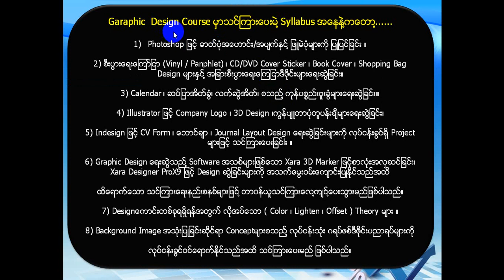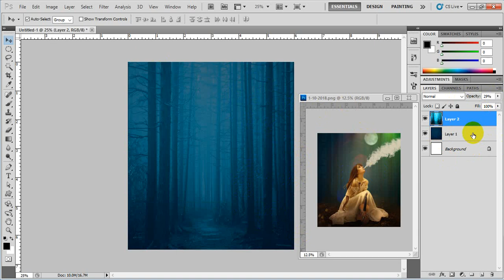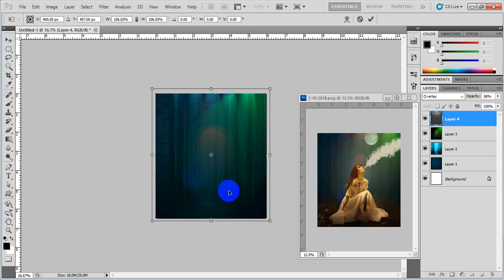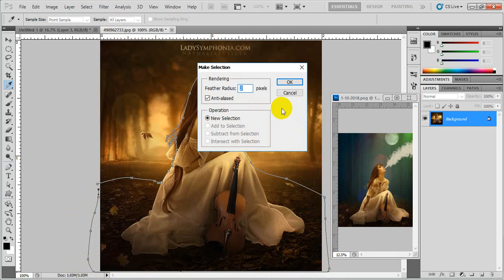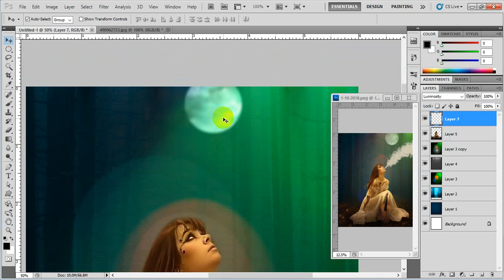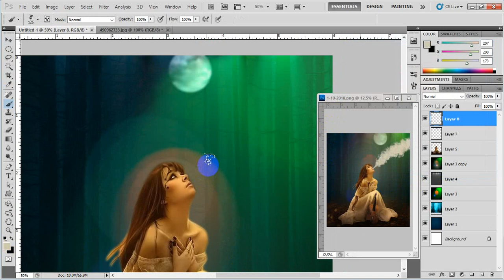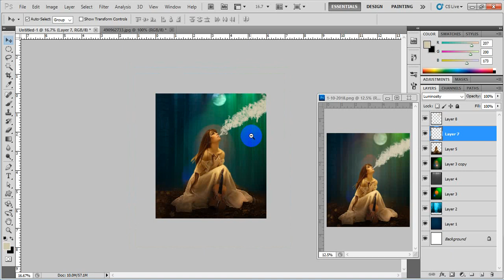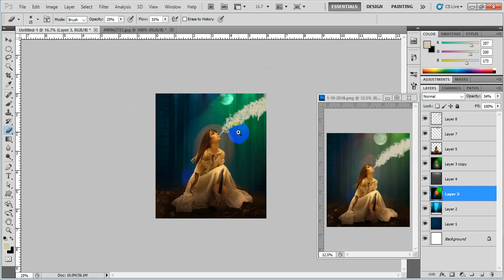Photoshop ရဲ႔ Magic ေကာင္မေလး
သင္တန္းမွာေတာ႔ အသက္ေမြး၀မ္းေက်ာင္းျပဳႏိုင္ရန္ တာ၀န္ယူသင္ၾကားေပးေသာ ဂရပ္ဖစ္ဒီဇို္င္း ကၽြမ္းက်င္ သင္တန္း ကို ပံုမွန္အတန္းမ်ားႏွင္႔ ရံုးခ်ိန္လြတ္သီးသန္႔ အတန္းမ်ားဖြင္႔လွစ္သင္ၾကားေပးသြားမည္ျဖစ္သည္။
သင္တန္းမွာသင္ၾကားေပးမွာေတြကေတာ႔.
1) Photoshop ျဖင့္ ဓာတ္ပံုအေဟာင္း/အပ်က္ႏွင္႔ ျဖဴမဲပံုမ်ားကို ျပဳျပင္ျခင္း ။
2) စီးပြားေရးေၾကာ္ျငာ (Vinyl / Panphlet) ၊ CD/DVD Cover Sticker ၊ Book Cover ၊ Shopping Bag Design မ်ားႏွင္႔ အျခားစီးပြားေရးေၾကျငာဒီဇိုင္းမ်ားေရးဆြဲျခင္း။
3) Calendar ၊ ဆပ္ျပာအိတ္ခံြ၊ လက္ဆဲြအိတ္၊ စသည္႔ ကုန္ပစၥည္းဗူးခံြမ်ားေရးဆြဲျခင္း၊။
4) Illustrator ျဖင့္ Company Logo ၊ 3D Design ၊ကြန္ပ်ဴတာပံုတူပန္းခ်ီမ်ားေရးဆြဲျခင္း၊
5) Indesign ျဖင့္ CV Form ၊ ေဘာင္ခ်ာ ၊ Journal Layout Design ေရးဆဲြျခင္းမ်ားကုိ လုပ္ငန္းခြင္ရွိ Project မ်ားျဖင့္ သင္ၾကားေပးျခင္lး ။
6) Graphic Design ေရးဆြဲသည္႔ Software အသစ္မ်ားျဖစ္ေသာ Xara 3D Marker ျဖင့္စာလံုးအလွဆင္ျခင္း၊ Xara Designer ProX9 ျဖင့္ Design ဆြဲျခင္းမ်ားကို အသက္ေမြးဝမ္းေက်ာင္းျပဳႏုိင္သည္အထိ ထိေရာက္ေသာ
သင္ၾကားေရးနည္းစနစ္မ်ားျဖင္႔ အခ်ိန္တိုအတြင္း Graphic Designer ျဖစ္ႏိုင္ေစရန္တာ၀န္ယူသင္ၾကားေလ႔က်င္႔ေပးသြားမည္ျဖစ္ပါသည္။

ေနာက္ျပီး ဒီဇိုင္းသီအိုရီမ်ားအေနကေတာ႔ ...

1) Designေကာင္းတစ္ခုရရွိရန္အတြက္ လုိအပ္ေသာ ( Color ၊ Lighten ၊ Offset ) Theory မ်ား ။
2) Background Image အသံုးျပဳျခင္းဆုိင္ရာ Conceptမ်ားစသည္႔ လုပ္ငန္းသံုး ဂရပ္ဖစ္ဒီဇို္င္းပညာရပ္မ်ားကို
လုပ္သက္ႏွင္႔ လုပ္ငန္းအေတြ႔အၾကံဳရွိသူမ်ားကိုယ္တိုင္ လုပ္ငန္းခြင္ဝင္ေရာက္နိုင္သည္အထိ သင္ၾကားေပးမည္ ျဖစ္ပါသည္။

ျပန္လည္ေလ့က်င့္ႏိုင္ရန္အတြက္ လိုအပ္သည့္ Software ၊ စာသင္ခ်ိန္အျပင္ သီးသန္႔ကြန္ပ်ဴတာေလ႔က်င္႔ခ်ိန္ ၊ သင္ေထာက္ကူျပဳ E-book ႏွင့္ Tutorial မ်ားကိုလည္း ေထာက္ပံ့ ေပးသြားျပီး အလုပ္ရရွိႏိုင္ေစရန္ပါ
ကူညီေဆာင္ရြက္ေပးသြားမည္ျဖစ္သည္။

သင္တန္းမ်ားကို မိမိစိတ္ၾကိဳက္ အခ်ိန္၊ ေန႕ရက္၊ သတ္မွတ္ျခင္းမရွိ (Random) တက္ေရာက္ႏိုင္ရန္လည္း စီစဥ္ေပးထားသည့္အျပင္ ရံုးခ်ိန္လြတ္ ႏွင္႔ ရက္တိုအျမန္ တန္းခြဲမ်ား ကိုလည္း ဖြင့္လွစ္ေပးထားပါသည္။

အသံုးျပဳသင္ၾကားေပးသြားမည့္ Design Software မ်ားမွာ :

1) Adobe photoshop
2) Adobe Illustrator
3) Adobe Indesign
4) Xara 3D Maker
5) Xara Designer Pro X9 တို႔ျဖစ္ျပီး

သင္တန္ေၾကးမွာ 120,000 ။
သင္တန္းကာလမွာ ပံုမွန္အတန္း ၁ ပတ္ကို ၄ ရက္ ႏွင္႔ ၂ လ ။
Random အတန္းမွာ နာရီေပါင္း 64 နာရီ။

ျမန္မာလိုသင္ၾကားေပးေနေသာ Professional Graphic Design Class မွ Photoshop Lesson အပိုင္း ၁
သင္တန္းျပီးဆံုးပါက အသက္ေမြး၀မ္းေက်ာင္းပညာတစ္ခုရရွိႏိုင္ရန္ ထိေရာက္ေသာသင္ၾကားမွု နည္းစနစ္မ်ားျဖင္႔ သင္ၾကားေပး သြား မည္ျဖစ္ပါတယ္။

ရံုး၀န္ထမ္းမ်ားအတြက္ အခ်ိန္၊ ေန႔ရက္ သတ္မွတ္ျခင္း မရွိ (Random)တက္ေရာက္ႏိုင္ရန္လည္း စီစဥ္ေပးထားပါတယ္။

တက္ေရာက္လိုသူ/အေသးစိတ္သိရွိလိုပါက ...

DATA WORLD Computer Training Center ၊

ဖုန္း ၀၉ ၂၅၄၀၆၅၅၀၇ ၊ ၀၉-၇၃၀၅၃၇၁၁သို႔ဆက္သြယ္ စံုစမ္းေမး ျမန္းႏိုင္ပါသည္။

အားလံုးပဲ မဂၤလာရွိေသာေန႔ရက္မ်ားကိုပိုင္ဆိုင္ႏိုင္ၾကပါေစ။။။။